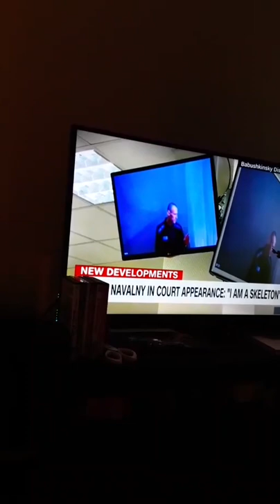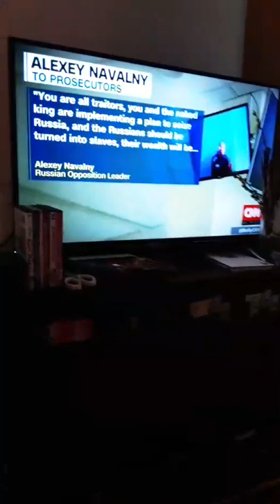BlazeStoner777Show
Playing with My Beloved Damian The Love Of My Life .,.

LoveGuru
SexGuru
FarmerApprentice
Driver
Stylist
PersonalStylist
PersonalShopper
Friend
Freelance
Volunteer
Massage
GardenerApprentice
So guys I am all of these and I do Freelance works and what not so just in case you need my services send me DM ..Thank you very much ...